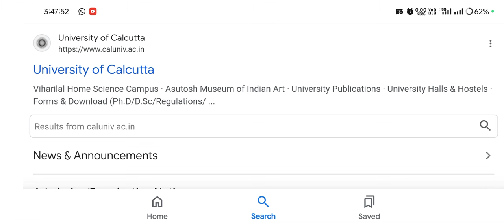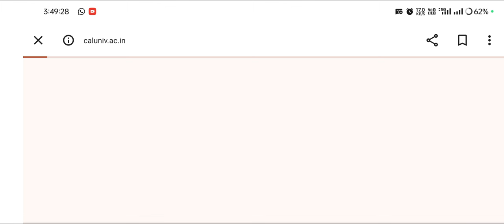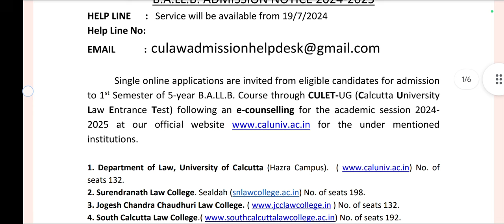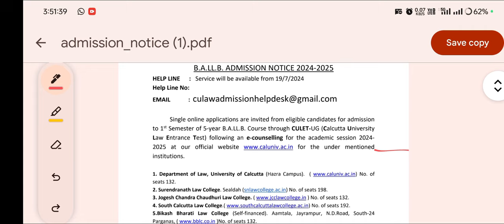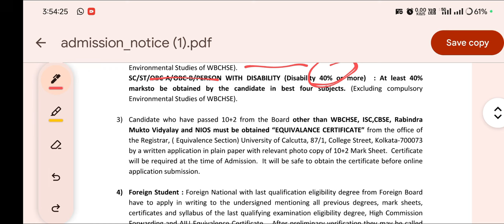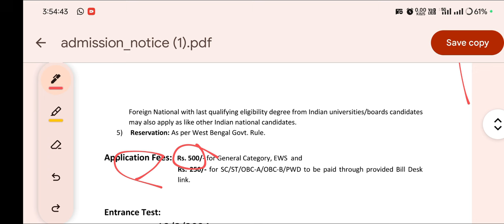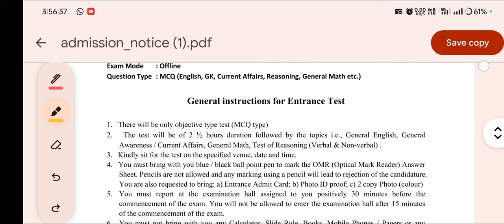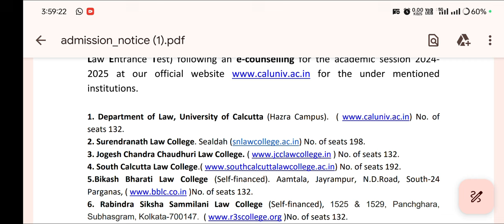Calcutta University law addmission start 2024-25🥳 Eligibility and How to apply.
Best private Law Colleges in West Bengal
law ball.b ballb Calcutta University.
Calcutta University law entrance exam BA LLB under Calcutta University
C. U BA LLB ENTRANCE EXAM
LAW ENTRANCE IN WEST BENGAL
LAW COLLEGE
TOP GOVERNMENT LAW COLLEGE
HAZRA LAW COLLEGE DEPARTMENT OF LAW Surendranath Law College
LJ.D Law College TIPS FOR GOVERNMENT
LAW INSTITUTE
HOW TO APPLY LLB EXAM 2024
ENTRANCE DETAILS
EXAM DATE
Fees structur

Campus). No. of seats 120.
Sealdah law college North Bengal law college
Jogesh campus tour Jogesh Chandra Chaudhuri
Cu ballb entrance
All details related to law study

Content Includes👇🏻

North bengal University llb admission 2024
nbu llb admission 2024
nbu law college admission 2024, nbu college admission 2024
uttarbanga university llb admission 2024 Calcutta university llb entrance 2024
Calcutta university college admission notice 2024,
falakata college admission 2024, Coochbehar panchanan barma university college admission 2024,
surendranath law college, jyotirmoy law college,
Calcutta university llb admission application from 2024,
cu llb 3 years, Calcutta university ug admission 2024,
Calcutta university colleges online form fill up, cu ug step by step form 2024,
top colleges in kolkata District, kolkata college admission,
Calcutta university 5 years llb admission 2024, north bengal university 5 years llb admission 2024,
Surendranath law college 5 years llb admission 2024, admission
south Calcutta law college 5 years llb 2024,
Balurghat Law college 5 years llb admission 2024, sarsuna law college 3 years llb admission 2024, Heritage law College 5 years llb admission 2024,
Yogesh Chandra Chowdhury law college 5 years admission 2024,
Bengal Law college Shantiniketan 5 years lib
admission 2024, Bankura Law college 5 years llb admission 2024, Jadavpur University 5 years llb admission 2024,
WBSU 5 years llb admission 2024, Kingston Law college 5 years llb admission 2024,
Calcutta university 3 years llb admission 2024, best law colleges in India,
3 years llb in west Bengal,
west bengal law colleges,
after graduation lib,
3 years law admission, pg admission 2024 b.ed admission 2024
b.p.ed admission2024
phd full details mphil full details ugc net full details
bba course full details bengali mba course full details bengali
career after bcom graduation bba or bcom mba is mcom
choose best career after hs best career after graduating
wb pg admission 2024 wb ug admission 2024